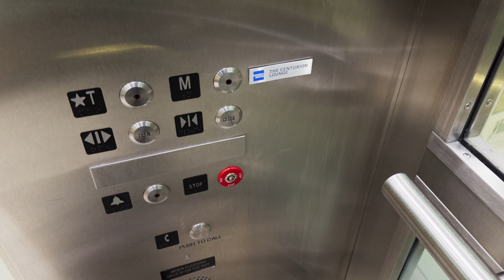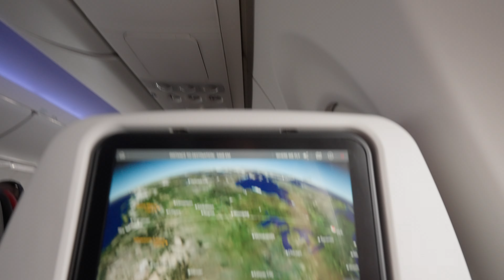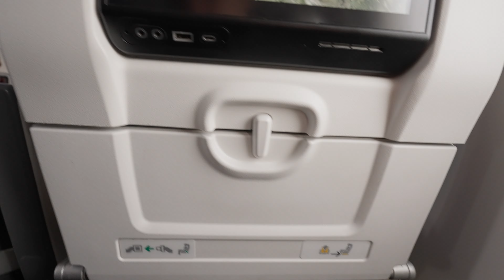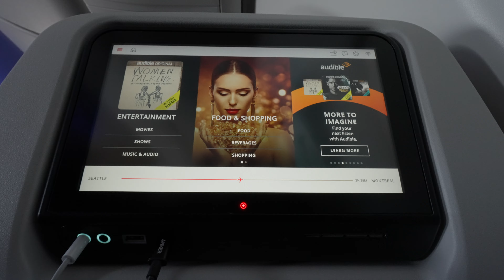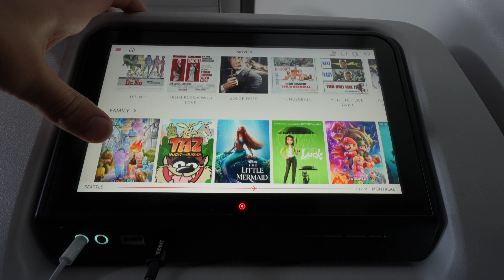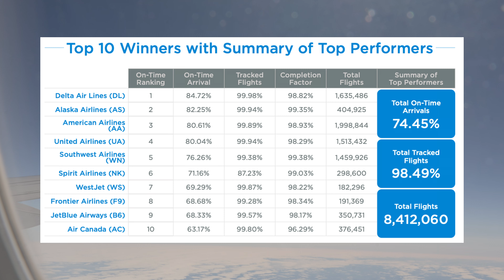Four Hours in Air Canada Economy | Airbus A220 SEA-YUL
I flew from Seattle to Montreal on Air Canada in economy class. This is a trip report of Air Canada's transcontinental flight.

FLIGHT INFO:
Airline: Air Canada
Aircraft: Airbus A220
Route:  Seattle (SEA) - Montreal (YUL)
Date filmed: October 2023

00:00 Intro
00:14 Flight Route
00:43 Seattle Airport/Check In/Security
1:54 Seattle AMEX Centurion Lounge
4:08 Boarding
4:55 Takeoff
5:38 Seat Tour
7:07 Food and Beverage Service
8:40 Lavatory
9:28 IFE Entertainment and Map
11:02 Thoughts